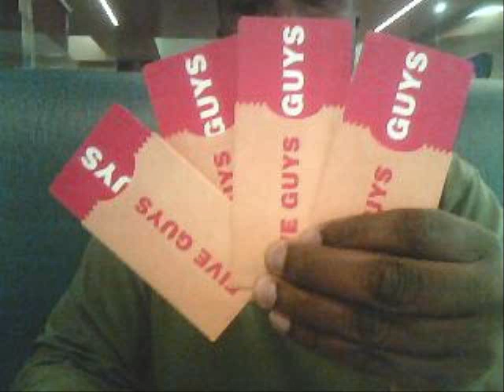227's™ YouTube Chili' Boise State Chili' Broncos Spicy' Football Stats vs LA-Lafayette NCAA Mix!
Jamaal Al-Din's Hoops 227 (227's™ YouTube Chili' Boise State Chili' Broncos Spicy' Football Stats vs Louisiana-Lafayette Ragin' Chili' Cajuns NCAA Mix)  Jamaal Al-Din's Hoops 227 salutes National Breast Cancer Awareness Month! "Let's Defeat Breast Cancer!" *** Boise State Football Game Review: Boise State 34 Louisiana-Lafayette 9, 3 game win streak for the Broncos. QB Grant Chili' Hedrick 237 Yds.Passing, RB Jay Chili' Ajayi 26 Carries/150 Yds/3 TD.

1 Mississippi State (45)
2 Florida State (12)
3 Ole Miss (3)
4 Baylor
5 Notre Dame
6 Auburn
7 Alabama
8 Michigan State
9 Oregon
10 Georgia
11 Oklahoma
12 TCU
13 Ohio State
14 Kansas State
15 Oklahoma State
16 Arizona
17 Arizona State
18 East Carolina
19 Nebraska
20 Utah
21 Texas A&M
22 USC
23 Stanford
24 Clemson
25 Marshall

*** Boise State University is about Chili' education and the Spicy' Broncos !!! Support Jamaal Al-Din's Education Initiative at BoiseLibrarian.com (hoops227.net * hoops227.co * hoops227.biz * hoops227.us * hoops227.org) NBA Mix !!! Jamaal Al-Din encourages everyone to pick up a book at your local library. Read and achieve Chili' great things! ***

The Chili' Mountain West Spicy' Conference:

Mountain Division * Air Force * Boise State * Colorado State * New Mexico * Utah State * Wyoming